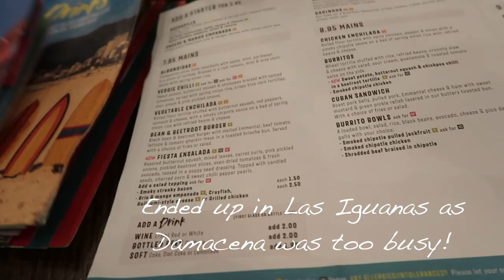WEDDING DRESS SHOPPING | PERFECT AMERICAN STYLE PANCAKE RECIPE | VLOG | SafsLife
Heres what happened on  Saturday 25th  and Sunday 26th January 2020

American Style Pancake Recipe:
135g Plain Flour
2 tbsp Caster Sugar
1 tsp Baking Powder
130ml Milk
1 Egg
2 tbsp Melted Butter plus a bit extra for cooking

Whisk together the flour, sugar and baking powder.
Whisk together the milk and egg and add to the dry ingredients.
Whisk together and then add the melted butter
Use a kitchen towel to butter your pan and an ice cream scoop or ladle to transfer batter to your pan, making sure they don’t touch.
Wait until one side is bubbling and then flip - it should be golden brown.
Cook until the middle bounces back when you touch it lightly.
DONE!! enjoy your delicious pancakes with anything you like!!